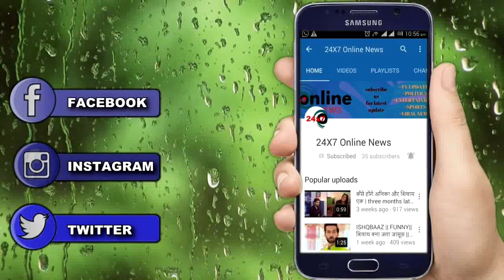ANUPAMA || “SHAH FAMILY” में आकर “KAVYA” करेगी घर को नाश